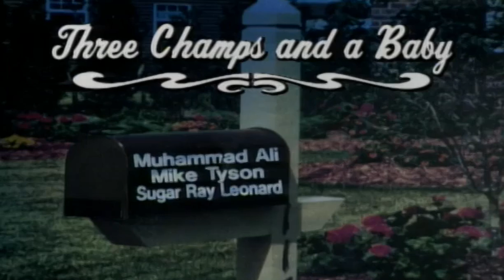In Living Color Movie Parodies Funny Sketches Comedy Humour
a few movie parodies from in living color